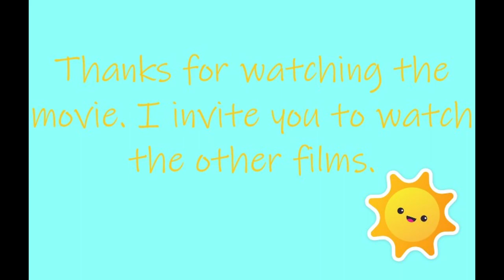JAZ Aquamarine 5* Bluemarine Beach Egypt Hurghada July 2021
Summer holidays 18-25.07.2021 in Jaz Aquamarine in Hurghada Egypt. Beach view. A lot of free sun loungers. For interested on the beach is water sport school - kite, windsurf, SUP etc.